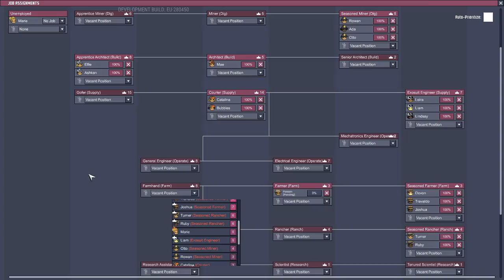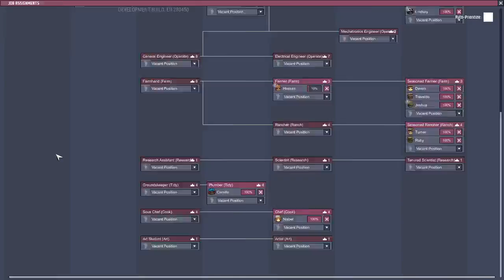(Expressive Upgrade) Let's Play cycle 1250 à 1305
Devinez quoi? On fait de l'électricité avec la Steam Turbine !